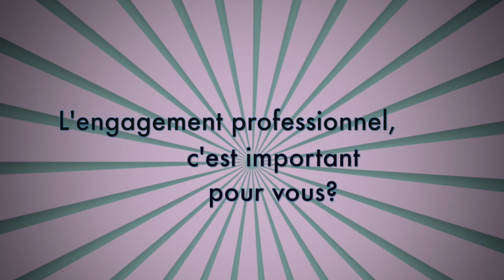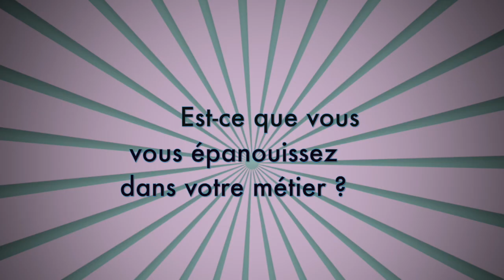Elections 2019 Chambre d'agriculture du Calvados : Sophie Leconte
Sophie Leconte est éleveuse à Vassy (14), elle est candidate sur la liste conduite par Jean-Yves heurtin "Une nouvelle dynamique pour vous accompagner".